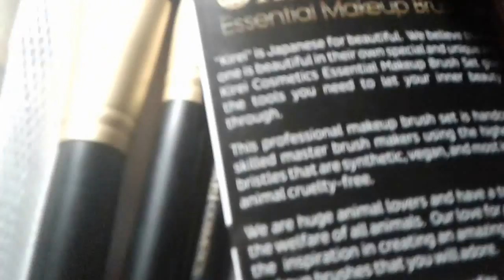Kirei Cosmetic Essential Make Up Brush Set Absolutely Beautiful a Must See !!!!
( Link to product )